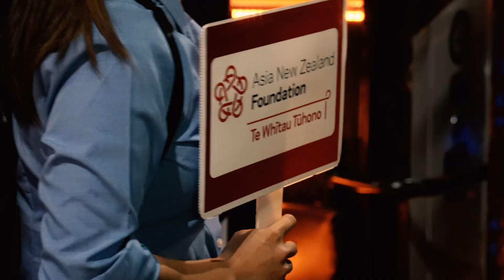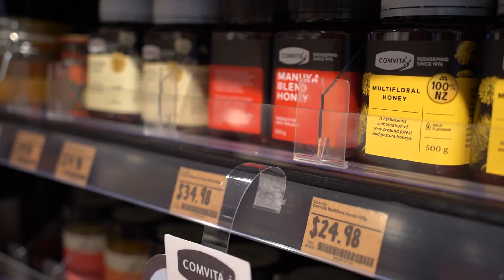Māori Business Delegation to Thailand and Singapore - Asia New Zealand Foundation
Singapore and Thailand – 2023

Listen to Wai Mānuka’s founder and managing director Joe Harawira talk about his key takeaways from this Māori business delegation's trip to Thailand and Singapore.